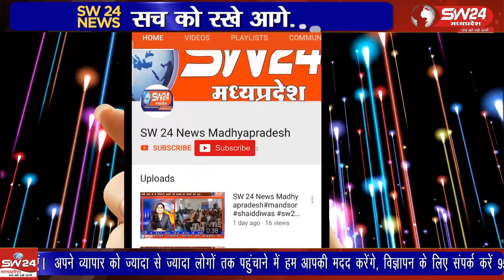जिले में प्रवास पर आये केद्रीय पेट्रोलियम राज्य मंत्री रामेश्वर तेली ने ऊन के प्राचीन मन्दिरों के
जिले में प्रवास पर आये केद्रीय पेट्रोलियम राज्य मंत्री रामेश्वर तेली ने ऊन के प्राचीन मन्दिरों के दर्शन कर यहा के इतिहास को जाना